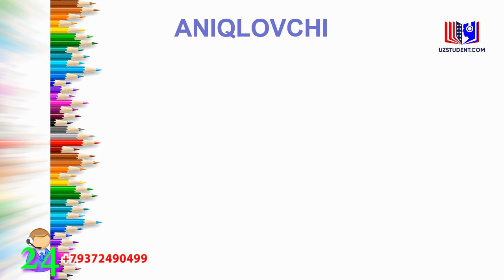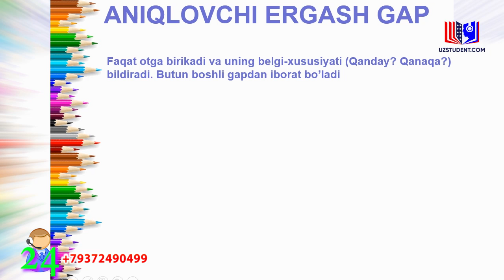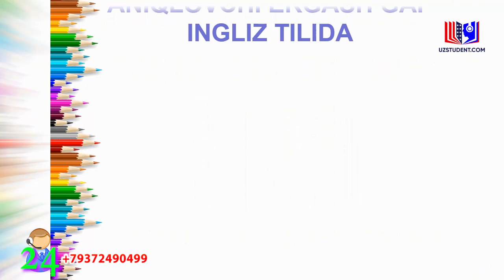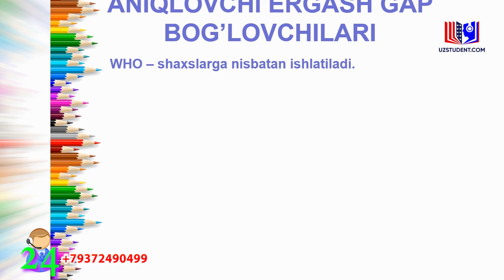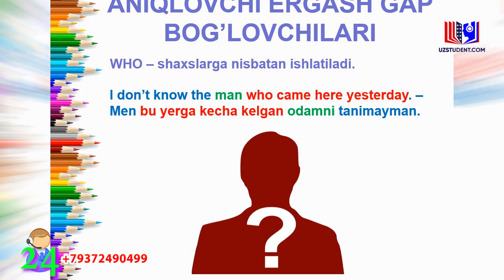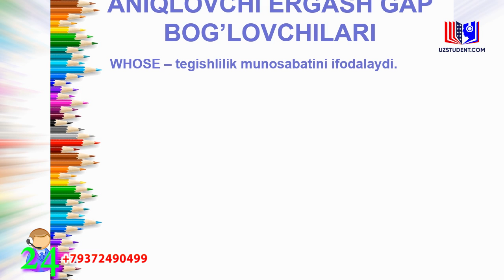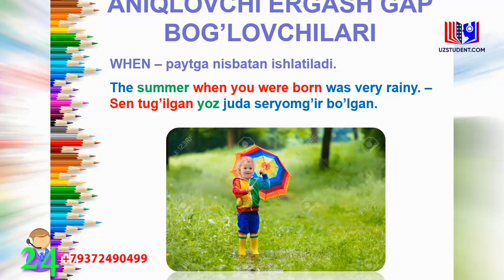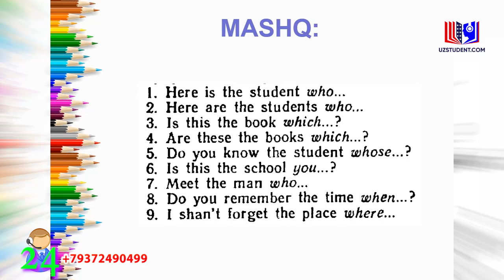Ingliz tilini tez va oson o'rganing. 15-dars. Aniqlovchi ergash gap.